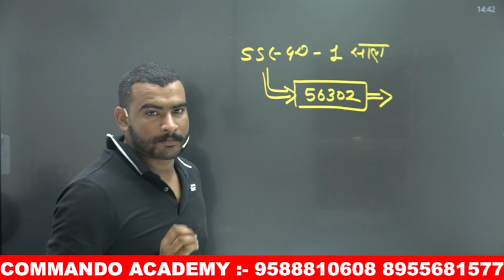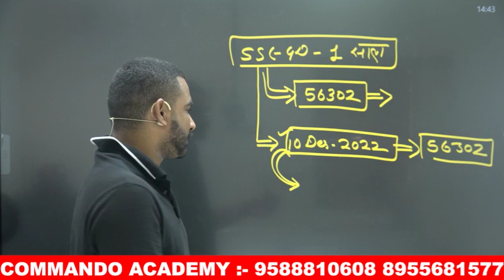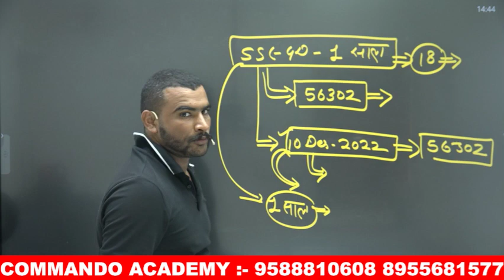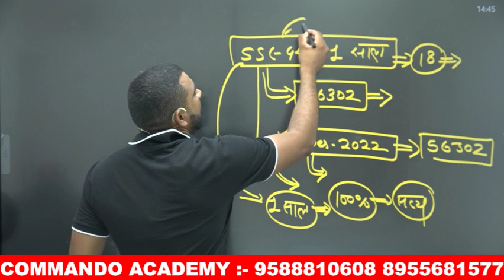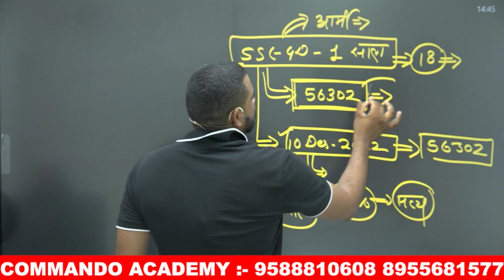FREE FREE || आर्मी की त्यारी करने वालों के बिलकुल FREE || agniveer exam paper